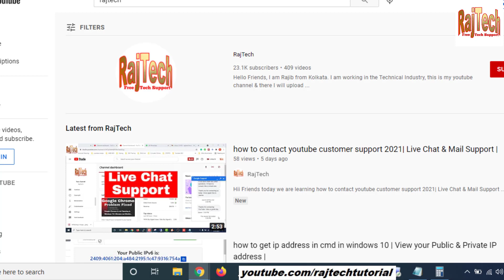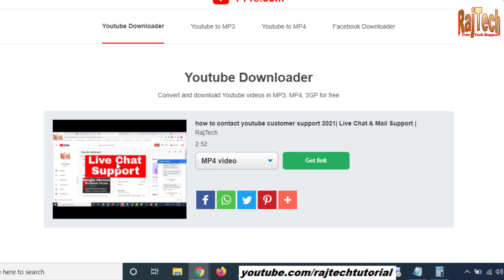How to download youtube videos free in hindi | RajTech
Hii Friends today we are learning, How to download youtube videos free in hindi | RajTech |
Topic Cover:
download youtube videos
download youtube videos to pc
how to download youtube videos on pc